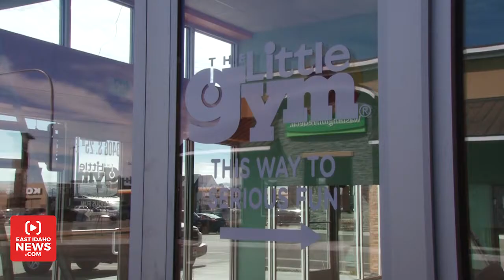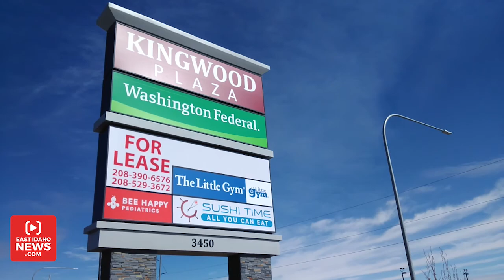The Little Gym promises a unique experience for kids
IDAHO FALLS — They say laughter is the best medicine. And laughter is what kids enjoy most.

The Little Gym of Idaho Falls offers children a place to laugh and have fun while getting physical, social and emotional activity.

“We’re very serious about the fun we have,” Little Gym Owner Tori Cain tells EastIdahoNews.com.

The business model is new to eastern Idaho, but The Little Gym is a 40-year-old franchise with 300 locations around the globe.

“It was founded by several educators who were interested in bringing non-competitive gymnastics and programming for kids ages 4 months to 12-years-old,” Cain says.

As with any gym, The Little Gym is membership based. For an annual $40 membership fee, parents get discounts on classes for their kids that provide cognitive and developmental training.

“The kids will be in an appropriate class with their peers where they can learn our 3-D philosophy of learning,” says Cain.

The learning philosophy includes three parts. The first part is called Get Moving. This is the physical aspect that Cain says uses gymnastics as a springboard to life’s adventures. The second part is Kids for Success, a series of brain-boosting activities and Citizen Kid, the third part, is targeted towards social and emotional development.

Each class includes a lesson plan and a new theme every week, backed by years of developmental research.

“The biggest benefit I see (from these classes) is kids becoming more confident in themselves,” says Assistant Gym Director Abby Steiner. “We’ll have kids that start out really shy and then branch out. It’s amazing how much they grow in all aspects. They just become a well-rounded kid.”

Cain and her staff are doing dry-runs this week, where they practice teaching classes in preparation for their grand opening April 2.

The Little Gym of Idaho Falls is hosting an open house Saturday, March 31 from 2 p.m to 5 p.m., where prizes and free introductory classes will be offered.

“We want people to see the value of it. It’s an amazing program. We offer everything a kid needs,” Steiner says.

The Little Gym of Idaho Falls is located at 3406 South 25th East inside Kingwood Plaza.